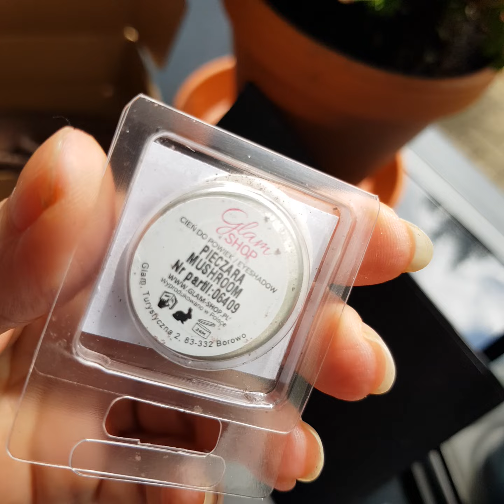Swatchparty mit Glamshop PL der Rest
Hier die noch nicht von mir einsortierten Singles von Glamshop PL .
Mit Sturmböen und Nachbarn. es lief also mal wieder perfekt.